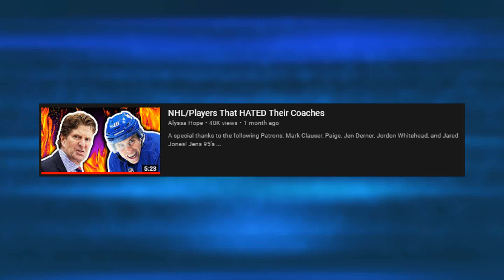NHL/Players That HATED Their Coaches (Pt.2)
A special thanks to the following Patrons:
Mark Clauser, Paige and Jordon Whitehead!